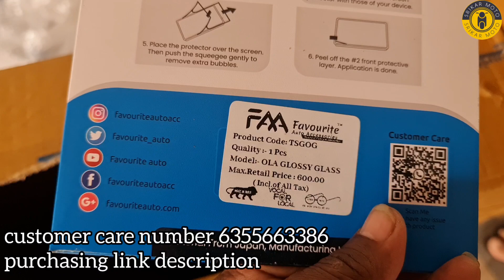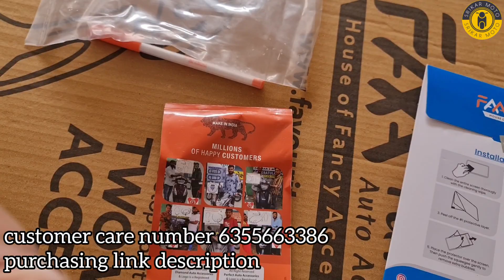Ola S1 and S1 Pro Total Accessories Rs.4299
Ola S1 and S1 Pro Accessories Favourite Auto Accessories